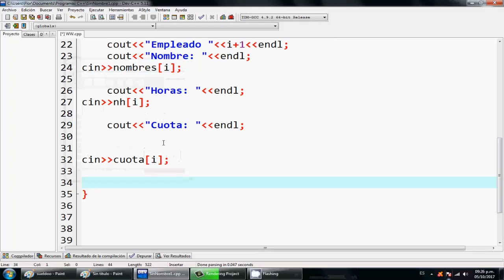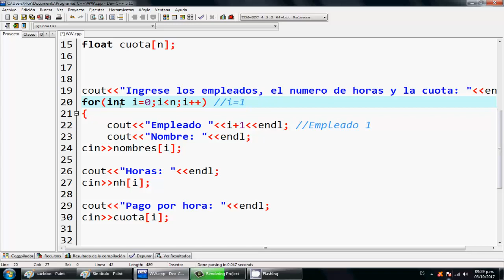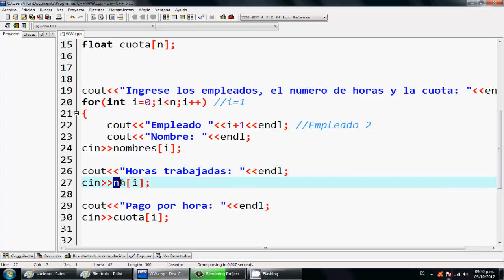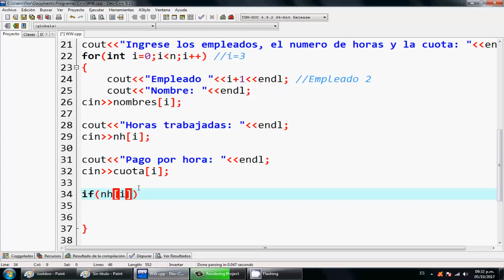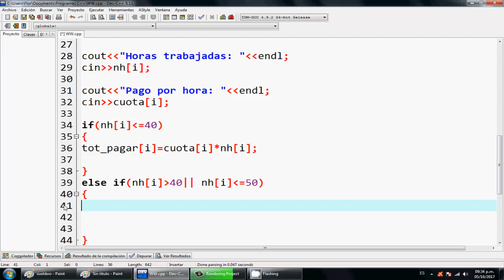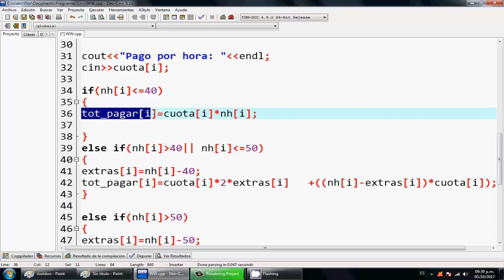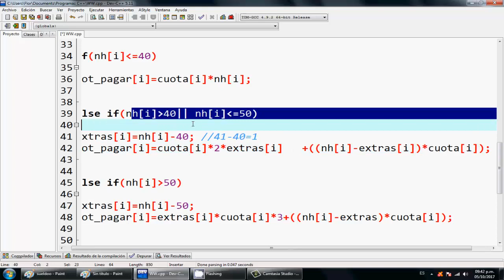22- Parte 2- Arreglos con nombres, horas trabajadas, y total a pagar por horas.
2.-El jefe del departamento de construcción de la constructora Shakmuria, se desea que se le desarrolle un programa en C++ para sus empleados, el cual calcule el sueldo de un empleado, de tal manera que el sueldo se calculará de la siguiente manera: si el número de horas trabajadas es mayor a 40, el excedente de 40 hrs. se paga al doble de la cuota por hora, en caso de no ser mayor a 40 hrs. se paga la cuota normal por hora, si las horas  exceden a 50 hrs. el excedente de 50 hrs. se paga al triple de la cuota por hora, se les descontara un impuesto del 12% sobre su sueldo. Se pedirá el  nombre del empleado, el número de horas trabajadas y la cuota por hora.  mostrar en pantalla el nombre del empleado, el número de horas trabajadas y su sueldo.